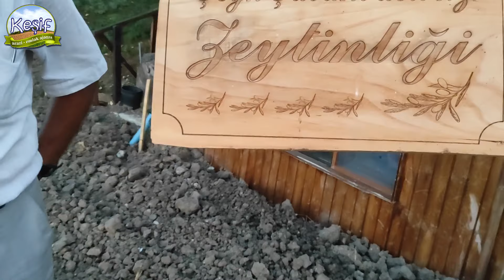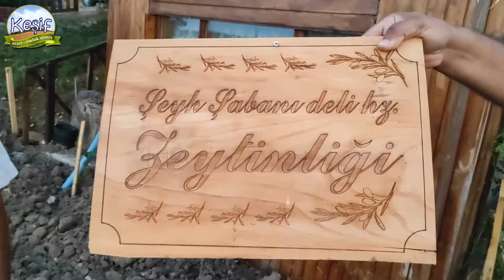Deniz manzaralı ahşap kamelya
Keşif Arazi Ajansı Kadir Demircan
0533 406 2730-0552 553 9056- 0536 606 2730 Altay Mahallesi, Şehit. Mustafa Karakas Cd. No:39/B, Gönen/Balıkesir